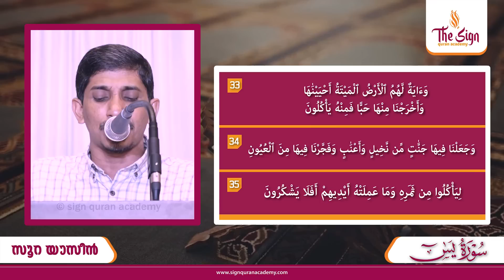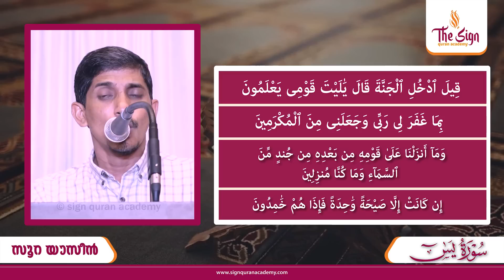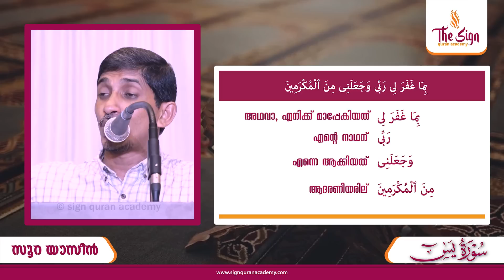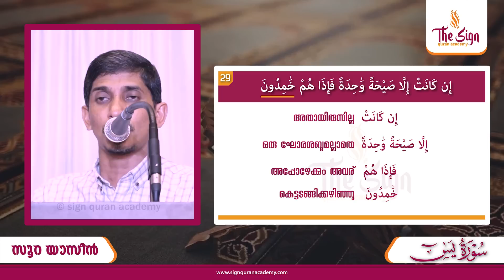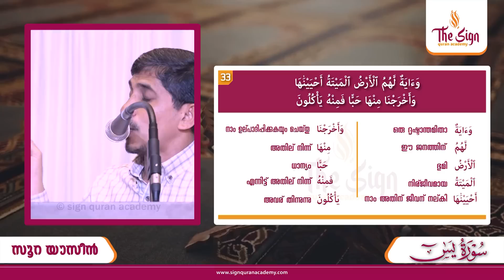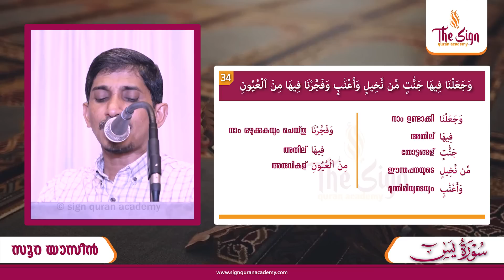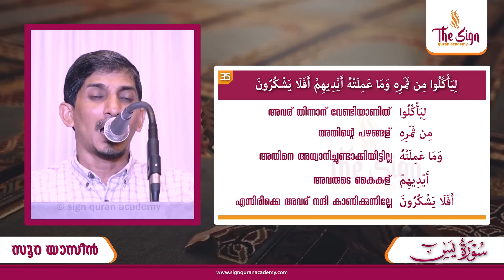സൂറ: യാസീനിലെ അകം പൊരുൾ | ധിക്കാരികളുടെ പതനം | Surah Yaseen | verses 26 to 35 | Episode 05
The Sign Quran Academy | Episode 05 | Chapter #36

Event Date : 21-June-2022
Mentor : Subuhan Babu MC
Please watch the video and share your suggestions and comments.